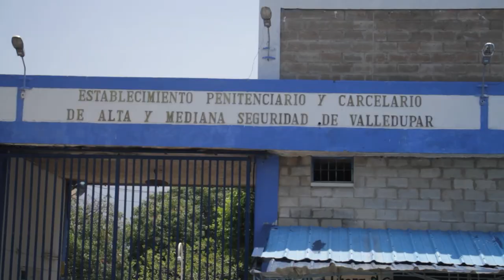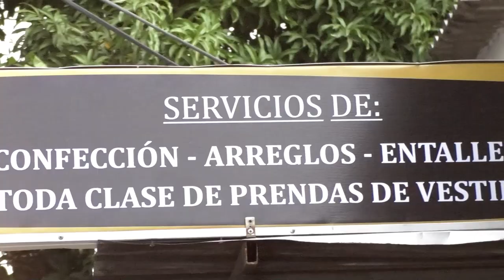CORTE ORDENA ADECUAR CÁRCEL “LA TRAMACÚA” PRESOS SON SOMETIDOS A ALTAS TEMPERATURAS